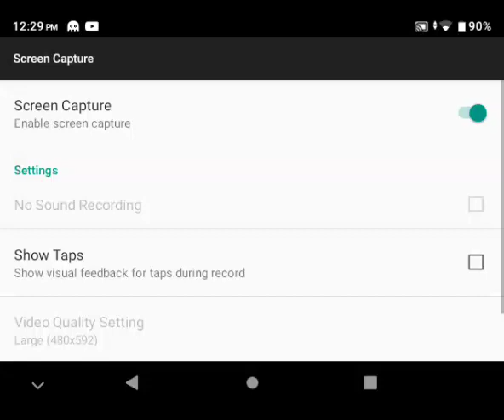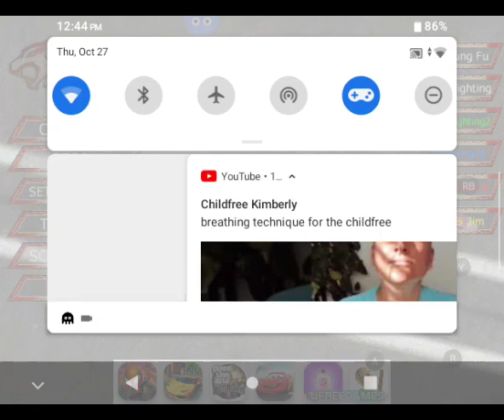Fighting Tiger (Pink) Gameplay Part 1